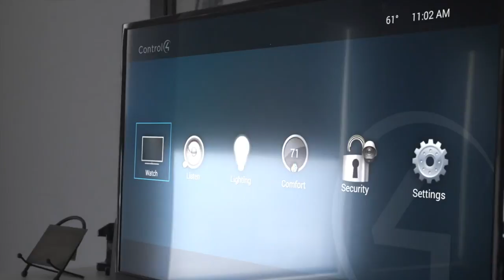Positive Home Entertainment commercial ad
Want a custom promo video produced for your company?